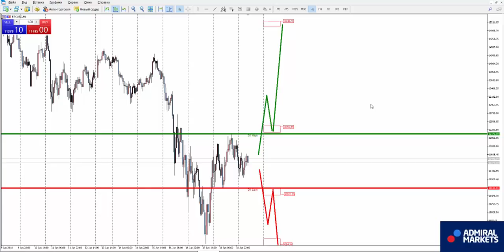Аналитика рынка форекс на 19 января: EURUSD, GBPUSD, GOLD, Brent, DAX30, Биткоин